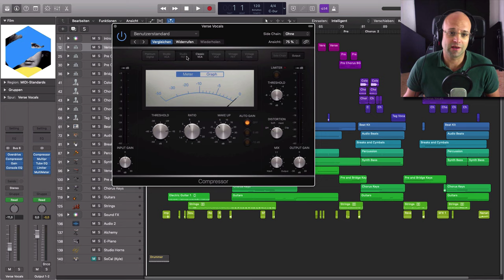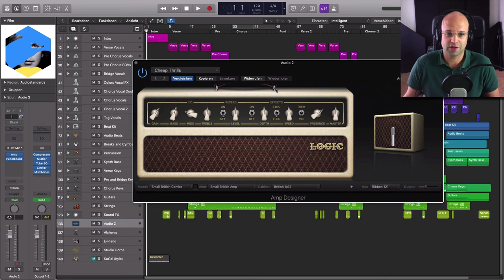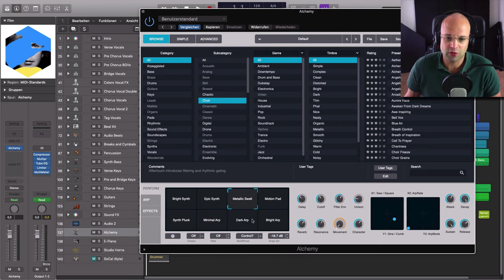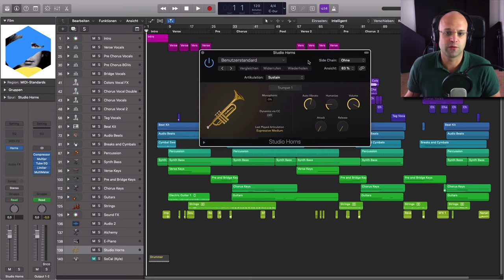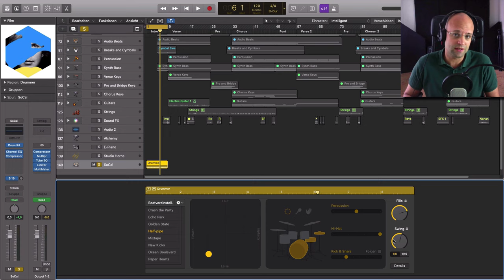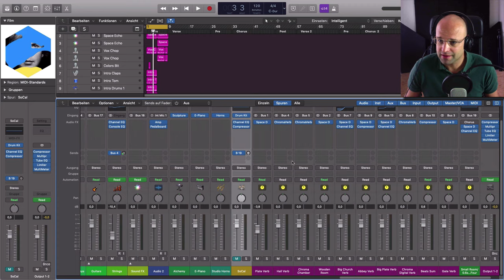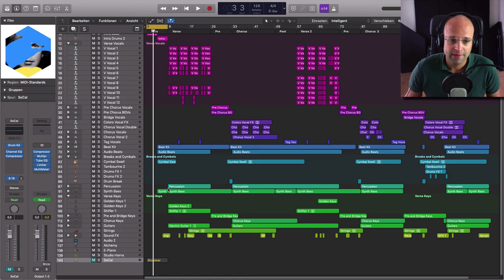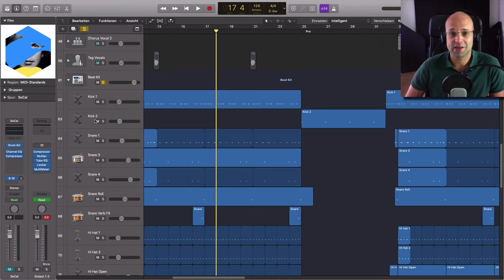Logic Pro X deutsch Tutorial - 10 Gründe, warum du Logic pro X kaufen solltest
Logic Pro X deutsch Tutorial - Welche ist die passende DAW für dich? Cubase, Studio One, Ableton, ProTools oder eben Logic Pro X? Die Antwort ist: Es gibt keine beste DAW! Du musst selbst herausfinden welche Musikproduktionssoftware am Besten zu dir passt.Dennoch möchte ich dir in diesem Video zehn Gründe nennen, warum ich seit vielen Jahren Logic Pro X verwende und warum sie auch für dich die "beste" DAW sein könnte.